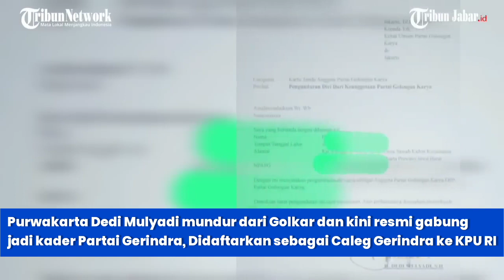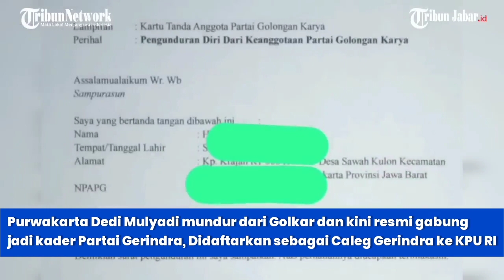DEDI MULYADI RESMI MASUK GERINDRA! BANTU PRABOWO DI JABAR, GOLKAR HILANG 1 KURSI DI DAPIL 7!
TRIBUNJABARVIDEO - Mantan Bupati Purwakarta Dedi Mulyadi mundur dari Golkar dan kini resmi gabung jadi kader Partai Gerindra.

Hal ini disampaikan oleh Sekretaris Jenderal  Gerindra Ahmad Muzani saat konferensi pers di Kantor Komisi Pemilihan (KPU) RI usai mendaftar bakal calon legislatif (bacaleg).

Informasi tersebut Muzani sampaikan berbarengan dengan informasi mengenai tokoh-tokoh siapa saja yang didaftarkan oleh Gerindra sebagai caleg.

"Yang baru saja menyatakan gabung bersama kami ada kang Dedi Mulyadi," kata Muzani, Sabtu (13/5/2023).

Bersama Gerindra, Dedi Mulyadi turut didaftarkan sebagai bacaleg. Namun begitu, Muzani tidak membeberkan di daerah pemilihan (dapil) mana ia dijadikan bakal caleg

"Insyallah beliau nyaleg, tapi dapil saya cek nanti di data yang diserahkan," tuturnya.

Diketahui Dedi mundur dari Partai Golkar dan Wakil Ketua Komisi IV Dewan Perwakilan Rakyat Republik Indonesia.

Adapun kabar tersebut muncul seusai beredar foto yang memperlihatkan surat pengunduran diri Dedi Mulyadi yang ditujukan kepada Ketua Umum Partai Golkar Airlangga Hartarto.

Dalam surat yang beredar itu, Dedi Mulyadi menyatakan mengundurkan diri dan tidak akan menarik pengunduran diri dari keanggotaan Partai Golkar dan DPR RI.